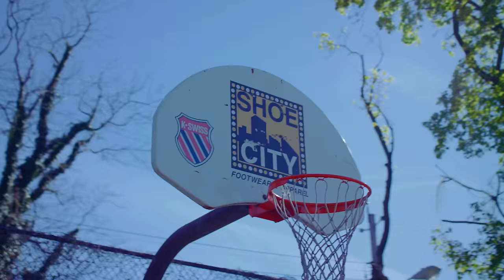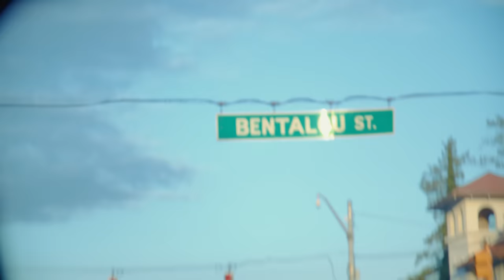YBS Skola - Issues (Official Music Video)